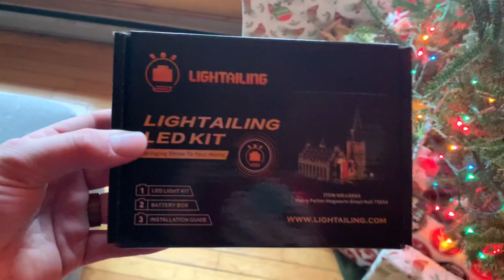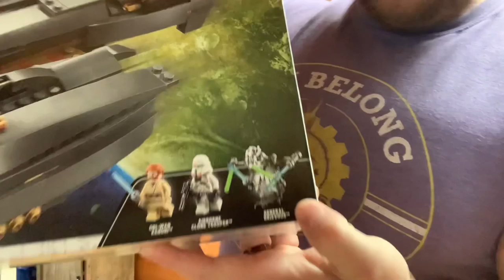🧱General Grievous’s Starfighter build VLOG🧱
🔥Another great build of General Grievous’s Starfighter🔥 Also take a look at the progress of the hogwarts castle and follow me throughout my day 👊

🎵 Music 🎵